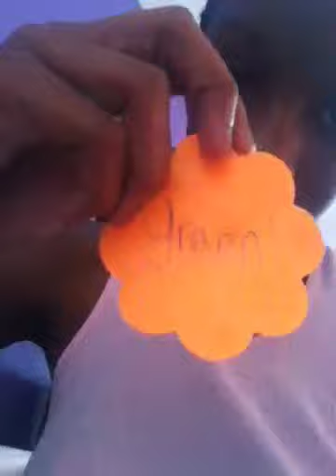Two things about me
Uhh it about me duhhh!!